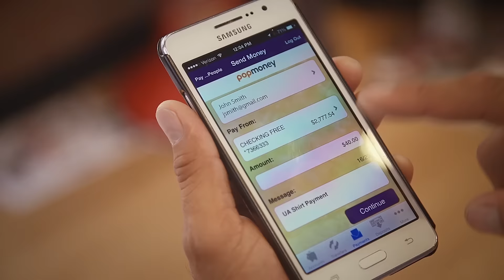Wildcat Basketball Weekly - Week 16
Sean Miller and Brian Jeffries review the Wildcats senior week and preview the Pac-12 tournament.